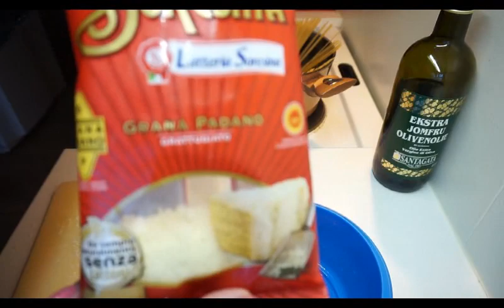Carbonara bez glutenu i śmietany szybki przepis gluten free Ciążooporna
Moje ulubione danie na TE dni. BEZ ŚMIETANY bo jak ktoś nazywa makaron ze śmietaną carbonarą grzeszy śmiertelnie.  Nie jest dietetyczne, ale pyszne i koi moje serduszko gdy po raz kolejny zmagam się z niepowodzeniem. Nie mogę jeść glutenu. Przetestowałam wiele rodzajów makaronu bg ale większość nie smakuje i nie przypomina włoskiej pasty. Jedynym godnym zamiennikiem wg mnie jest makaron z ryżu. Nie przypomina w niczym tego który kojarzymy z dań kuchni azjatyckiej. Jest pycha. Wiem że nie jest to danie z mega niskim ładunkiem glikemicznym i moja insulinooporność woła o pomstę do nieba ale raz w miesiącu można zgrzeszyć.

Składniki
boczek wędzony ja użyłam bekon w oryginale parmigiano, pancetta lub guanciale 100-150 gram
parmezan lub grana padano 100 gram plus do posypania wedle upodobań
3-4 żółtka jaj
czosnek 1 ząbek
sól
pieprz

Ponad 29 letnia żona swojego męża zamieszkująca odległą północną krainę. Doświadczony dinozaur ciążooporności. Od przeszło 6 lat przypięta pasami do krzesełka w rollercoasterze emocji, uczuć i prozy dnia codziennego osoby starającej się o dziecko. Chciałabym żeby mój blog był takim przystankiem dla osób które tak jak ja czują się dinozaurami płodności i mogą się określić ciążoopornymi.

Dlaczego ciążooporna? Nie znoszę słowa niepłodna. Używam go czasami, ale kiedy mogę szukam synonimów.